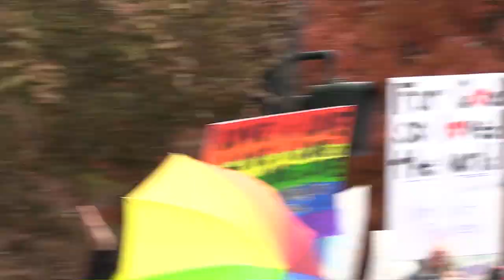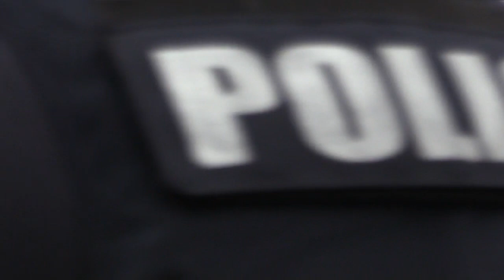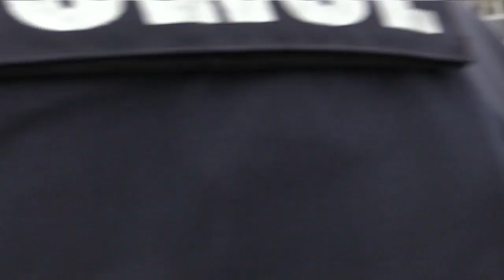UNC Greensboro Response to Westboro Baptist Church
The UNC Greensboro response to the protest be the Westboro Baptists Church on November 18, 2019 at the intersection of Spring Garden Street and Josephine Boyd Street, Greensboro, North Carolina.